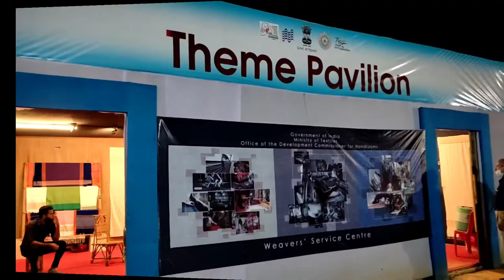TRIPURA HANDLOOM EXPO 2022 - AGARTALA , PURBASHA @Johnja & Vlog